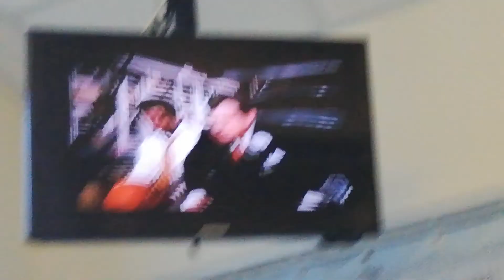HAPPY DAYS - THE BEST MAN